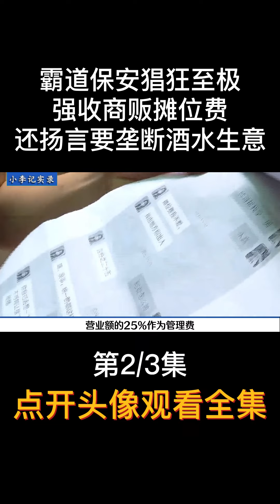霸道保安猖狂至极，强收商贩摊卫生费，还扬言要垄断酒水生意#保安